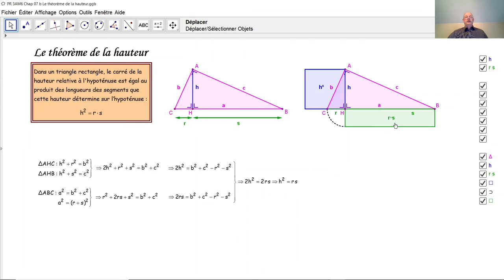Le théorème de la hauteur F3027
F3027 On démontre ici le théorème de la hauteur et on l'interprète géométriquement.